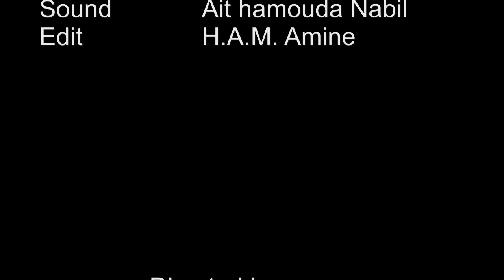khelifa 2 hd1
DRIZI khelifa he is a musician in Gnawa style ... in this video we see his band's exhibition .
video made by HENNI ADDA Med. Amin